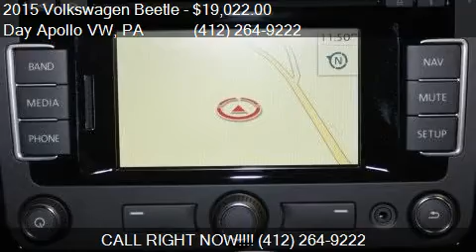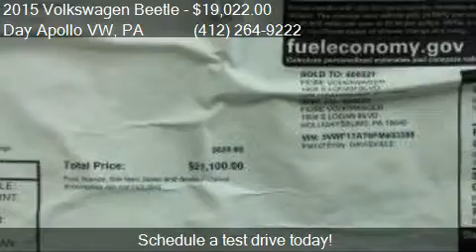2015 Volkswagen Beetle 1.8T Classic PZEV 2dr Hatchback 6A fo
This 2015 Volkswagen Beetle 1.8T Classic PZEV 2dr Hatchback 6A is for sale in Moon Township, PA 15108 at Day Apollo VW.

Engine: 1.8L I4
Transmission: Automatic 6-Speed
Color: Reflex Silver Metallic
Mileage: 5
Contact Day Apollo VW 5450 University Blvd Moon Township, PA 15108 to test drive this 2015 Volkswagen Beetle 1.8T Classic PZEV 2dr Hatchback 6A today.